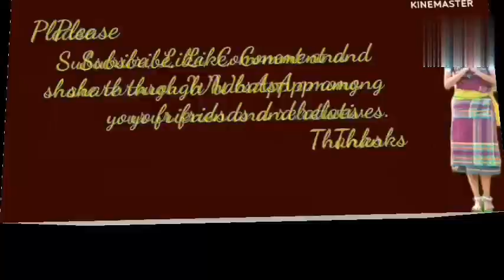Football Match Final ll Final Football at Watregre ll Garo Hills Football Match ll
Football Match Final ll Final Football at Watregre ll Garo Hills Football Match ll Belbari Watregre Football Match